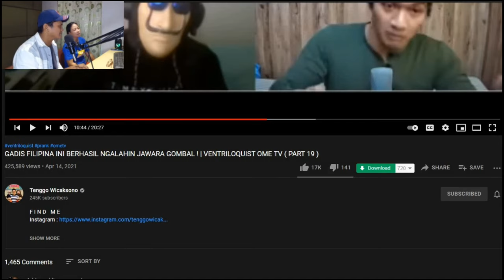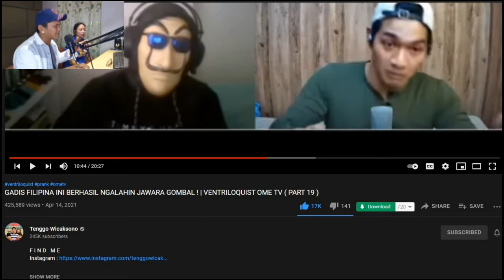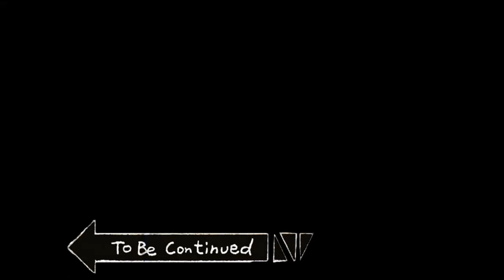OME TV 🇮🇩 - GADIS FILIPINA BERHASIL NGALAHIN JAWARA GOMBAL ! | VENTRILOQUIST OME TV-FILIPINO REACT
REACTING To: TENGGO WICAKSONO CHANNEL OME TV INDONESIA

pls leave a suggestion to my next video

for more video review